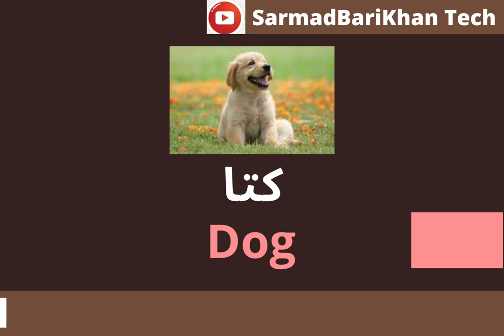Animal Names with pictures in English and Urdu